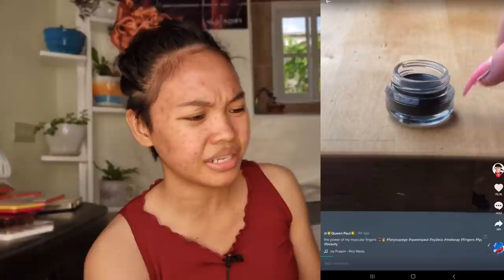Part 2: I tried Viral Tiktok Makeup Trend ft. Andrea Brillantes look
Hello peopLets!
Grabi pala si queen_paul pinangliligo lang pala ang foundation haha laptrip to...

Frida cosmetics Multi Use lippys